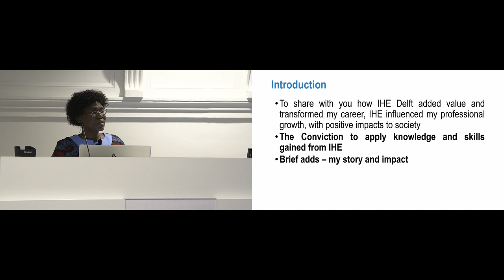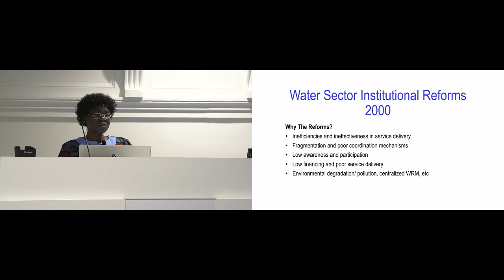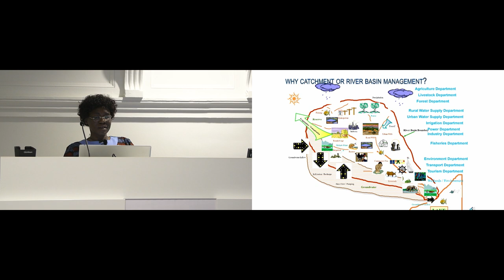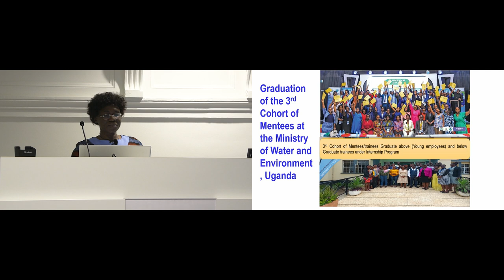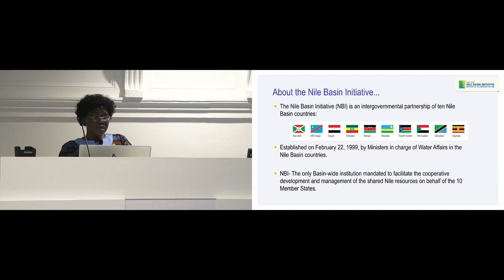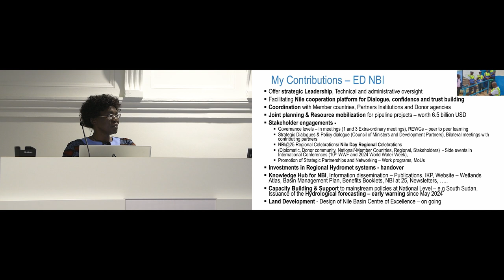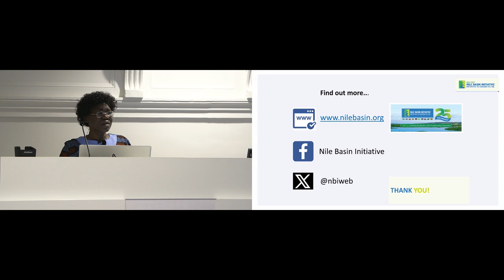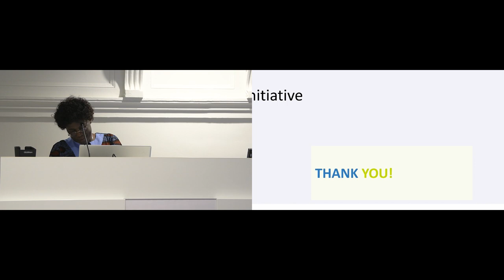Water resources management in a rapidly changing environment by Florence Grace Adongo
Florence Grace Adongo, Executive Director of the Nile Basin Initiative in Uganda and recipient of the IHE Delft Alumni Award 2024, shared insights from her over 37 years of experience in various public service roles within Uganda’s water sector.

Adongo provided a brief historical overview of the development of Water Resources Management (WRM) in Uganda, tracing its roots back to the 1992 Rio Earth Summit on Environment and Development. In response to the summit, Uganda became the first country in the world to prepare a Water Action Plan in 1993, embracing the principles of integrated water resources management (IWRM). This pioneering Water Action Plan became a cornerstone for the country’s sustainable water resources development and management. It not only outlined strategies for water management but also laid the groundwork for creating a legal and institutional framework, as well as mechanisms for planning and prioritization. The plan’s impact spurred various studies, fostered multi-sectoral projects, and promoted institutional strengthening and enhanced service delivery. However, these progressive reforms did not come without their challenges.

To further enhance water resource management, the Government of Uganda conducted a WRM reform study from 2003 to 2005. The goal was to establish a robust framework for managing the country’s water resources in an integrated and sustainable way. The reform study yielded key recommendations that guided the subsequent WRM actions in Uganda.

Adongo discussed the significant progress made in implementing these reforms, which have repositioned WRM in Uganda. She highlighted the outcomes achieved, sharing specific examples and challenges along the way. Her presentation underscored her leadership in advancing IWRM at the national level and her substantial contributions to transboundary water cooperation within the Nile Basin.

Florence Adongo is a distinguished professional in Water and Environmental Resources Management, with over 37 years of experience in public service. She earned her MSc in Water and Environmental Resources Management (WERM) from IHE Delft in 1997. As the Executive Director of the Nile Basin Initiative Secretariat (NileSEC), Adongo has played a pivotal role in advancing women’s participation in the field.

NileSEC is an intergovernmental organization comprising ten Nile Basin countries: Burundi, DR Congo, Egypt, Ethiopia, Kenya, Rwanda, South Sudan, Sudan, Tanzania, and Uganda. In October 2023, Adongo began her two-year tenure as Executive Director, with a vision to strengthen the platform for collaboration among Basin countries, encouraging knowledge exchange, dialogue, and the development of common solutions to shared challenges.

Under her leadership, the Nile Basin Initiative (NBI) is undergoing a significant transformation, with efforts focused on establishing the Nile River Basin Commission—a formal legal institution for Nile cooperation, which is set to be officially established in the coming year.